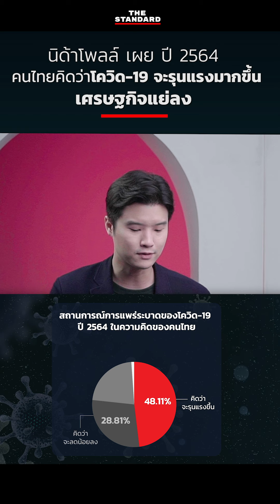นิด้าโพลล์ เผย ปี 2564 คนไทยคิดว่าโควิด 19 จะรุนแรงมากขึ้น เศรษฐกิจแย่ลง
อ่านบทความฉบับเต็มได้ที่